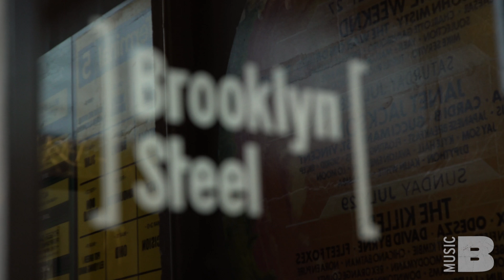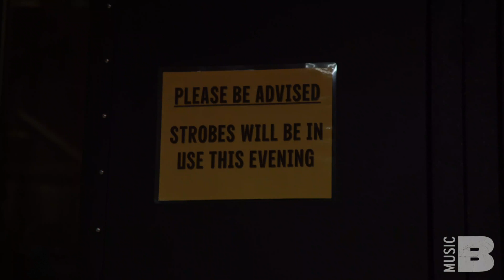Music Crush: James Bay and The Art Of Evolving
In our newest episode of our mini-doc series Music Crush,  we catch up with James Bay, discussing his new album Electric Light and the responsibility feels to always evolve.

With well-trained eyes focused on emerging music scenes, Baeble crafts unique, narrative portraits of prominent and up-and-coming artists and bands. Through its full length concert videos and intimate sessions, Baeble is revolutionizing the way music videos are consumed by providing free front-row tickets to be enjoyed from the comfort of your own home.